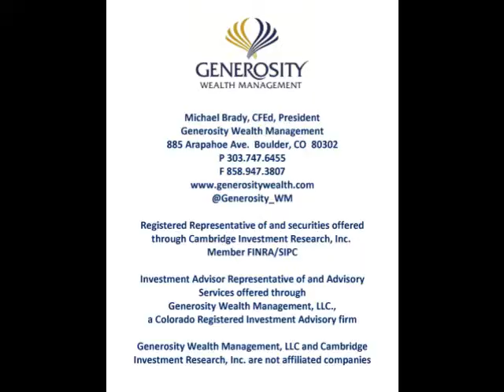2011 12 02 - Volatility, Healthcare costs in Retirement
Generosity Wealth Management in Boulder, CO - experienced and committed to comprehensive investment and financial planning solutions tailored to your unique needs and desires.

TRANSCRIPT:
Hi there, Mike Brady with Generosity Wealth Management, here in Boulder, Colorado. And I am really pleased to be talking with you today and there are a couple of things I want to talk about today.
And the first one is volatility. On Wednesday, we had a DOW that was over 400 points up, and this is following the Thanksgiving week where the market was sharply down. (Low volume but still sharply down.) And it's my belief that this type of volatility, and not just in the last couple of weeks, we've seen a lot of volatility in the last year or so, I believe it is going to continue going forward. And if that is true, it's also my belief that some active management should be considered for client's portfolio. That's something that I'm going to be talking with my clients about in the coming months. That's also something I'm going to be talking about in these videos in the coming months, that it may have a place in a volatile environment- how can we best position our portfolio to take advantage of that particular market condition? So, if you're not one of my clients, I recommend you give me a call so that we can talk about it, kind of one on one, and your personal situation.
And the second thing I'm thinking about this week is well, healthcare costs; and specifically as it relates to retirement.
I heard a statistic yesterday that is very interesting. The Fortune 100, 91 out of the Fortune 100, in 1985, had traditional pension plans. Today, the Fortune 100, only 19 of them have traditional pension plans. If you're a GE employee, starting today, you know, day one of your employment, you are not offered their traditional pension plan. And that is, GE is one of the largest companies, with the largest pension plans. So, I think this is a trend that is going to continue going forward. And what this tells us is that you've got to take control of your saving and investing for your own retirement. Don't assume that someone else, either some big corporation or even Social Security is going to handle it. You've got to take control of it!
And one of the largest expenses you're going to have in retirement are your health care costs. And fifty-three per cent of individuals recently polled couldn't even estimate what those health care costs are. We're talking Medicare A, and B, and D, and your estimated premium payments, and your estimated out of pocket expenses. These are some expenses that you're going to have to, you know, pay in your retirement. So the question is, in your life expectancy, what are they going to be, what kind of a lump sum, under certain assumptions, will you need to have in retirement? And of course the question is- do you have that set aside? You may, you may not, but let's try to quantify that on a piece of paper.
I have some wonderful software that I'm going to be working with clients with in the next couple of months to try to put that number down on a piece of paper so that we can say, "Boom! This amount of money is what, under these assumptions, we're going to need for the healthcare costs for the rest of your life." So the question is, have you done that for yourself? Maybe you have. If you haven't, give me a call I can try to help you answer that question. It's a hard number to really put down, things are always in motion, but you know what, let's try to estimate as best we can. An estimate is better than not having any idea at all. And it is something we can revise as the years go forward.
So anyway, that's kind of what's on my mind this week. A comprehensive, a full service wealth management firm; I love my clients, I have a great passion to treat my clients like members of my family, and if you're not my client, I'd love to talk to you about whether it makes sense if what I do is right for you, or if I'm the right person to help you with that. So,  anyway, you have a wonderful week and we'll talk to you later bye bye now.